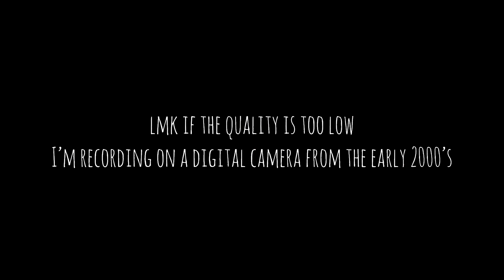school vlog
per usual it was a boring easy day

the sun seems to be harsh on my camera

I’m thinking of making a video with all of the photography I’ve done this past year so lmk if you’d like that.

also lmk if you like the vlogs ive been doing lately! :)

emilynne